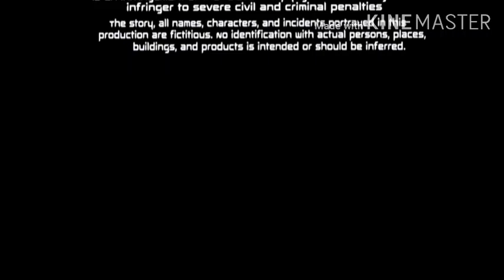Curious Pictures / Cartoon Network Productions / TriStar Pictures Release (2008)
Taken from the end of "Codename Kids Next Door The Movie" (2008) if TriStar released it instead of Warner Bros.

NOTE: Fan-made.